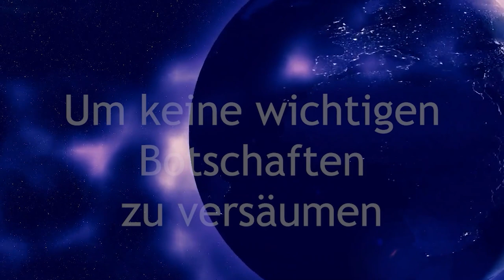🌙🌔 Starke Neumond Energie am 11.2.2021 🌙🌔 Der Weg zu deiner Meisterschaft 🌙🌔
Mit einem hoch energetischen Channeling. 💎 Die kosmischen Energien der Meisterzahlen 11 werden mit der starken Neumond Energie verbunden. Der Weg für deine Meisterschaft wird frei.

Vielen Dank 💖

Monika Cardinal
IBAN: DE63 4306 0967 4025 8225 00
BIC: GENODEM1GLS